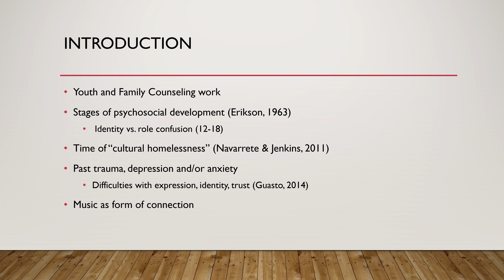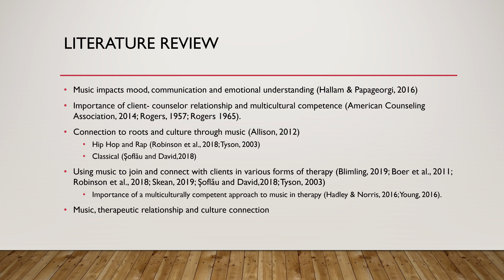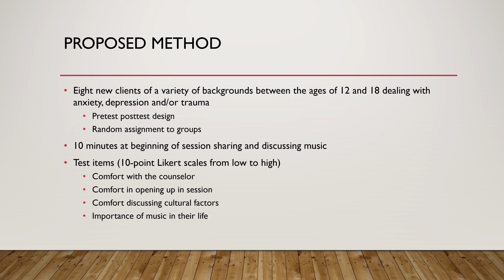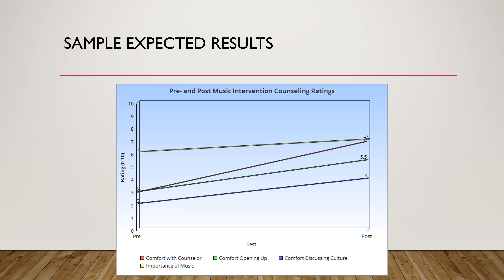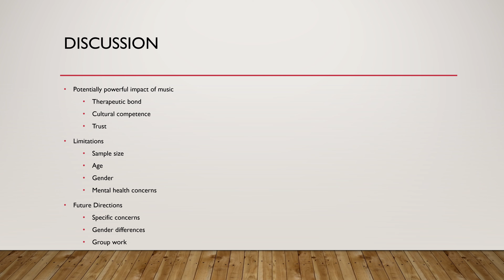Using Music to Build Rapport and Cultural Understanding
Counseling Class of 2020:
Jessica Gutheil